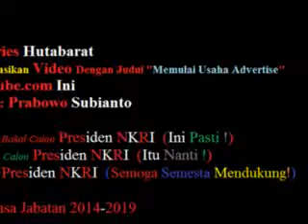Rasa Yang Tertinggal at harian kontan inspirasi)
Begann am 1. Mai 2013 bis 31. Dezember 2014
haruting.com verändern den Slogan in "Striving Together Individuals Not By Agency"
würde "alien Unterstützung" für eine Partei und einer der sein
Kandidat für die Präsidentschaft der Republik Indonesien für den Zeitraum 2014 bis 2019.

Wir haben beschlossen, "Allien support" für die Partei Gerindra (Großbritannien Indonesien Movement) werden
und "Allien support" für den Zeitraum 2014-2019 Prabowo.

Unser großes Bedürfnis, im Einklang mit den Idealen Homeland früh in den Kampf zu sein.
Indem sie nicht die Beseitigung der ehemalige Präsident und rechnet Zukunft könnte ein Medien haruting.com geworden
kämpfen für egoistisch und idealistischen Gruppen, die in dieser Welt existieren.

Wie für die youtube.com Konto namens "songfater" hat damit begonnen, die indonesischen Präsidentschaftskandidaten weltweit einführen
Anfang Januar genau 1. Januar 2013. Er hat hochgeladen oder ein Video hochladen Titel "Prabowo Subianto Untuk Indonesia".
Unser engagiertes kreativ, überraschend auf dem 27. Februar 2013
wo eine der Mannschaften, die mit haruting.com Blog auf blogger.com zu kämpfen haben,
bekannt als "solfater"; "fat-advertise"; "senioyan"
ein Geschenk erhalten "Spam angedeutet" und verlieren 42 Blog auf blogger.com,
facebook.com Welt, während er als "Solfater Jakarta" bekannt wurde

In diesen schwierigen Zeiten, öffnen wir uns für Personen, die mit uns kämpfen wollen
um die Übernahme der Web haruting.com mit konvensasi im Wert von mehr als US $ 10.000

Kampf mit der komplizierten Geschichte der dies, dass wir vereinbart haben, haruting.com im Wert von mehr als US $ 10.000 verkaufen
Durch die Fokussierung auf Web haruting.com. Später werden wir sehen, haruting.com
wird ein paar Artikel und 3.000 Videotitel youtube enthalten.

Wir hoffen, dass die Web-haruting.com nehmen werden, sind diejenigen, die "Striving Together Individuals Not By Agency".
Schließlich sagen wir, Salam und Gruß Hoffentlich Universe Unterstützung.